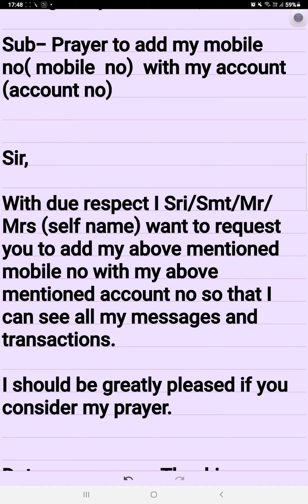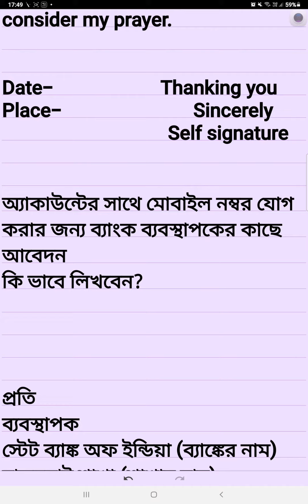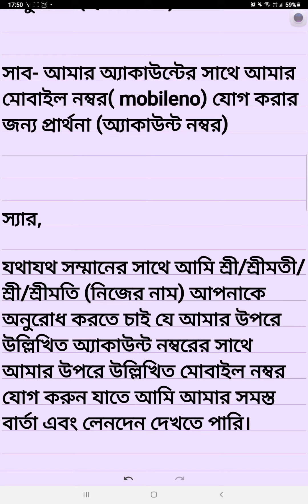Application to the bank manager to add mobile no ac How to write? মোবাইল নম্বর যোগ | Sumanta Das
1) English Basic Grammar
(Tense,Voice, Narration,Clause)
2) Error Corrections, sentence transformation
3) How to prepare for Any Job Interview (Questions & Answers)

4) How to Deliver any English Lecture

5) How to Write Resume, Biodata
6) Rhetoric &Prosody
7) Literary Terms
8) History of English Literature
9Letters (Editorial, Formal,
Complaints, Missing Diary)
10) Translation Bengali to English
11) many more

bell icon for all new videos

.com/channel
/UCBhgkLvgneosSgTUFIJsKnQ